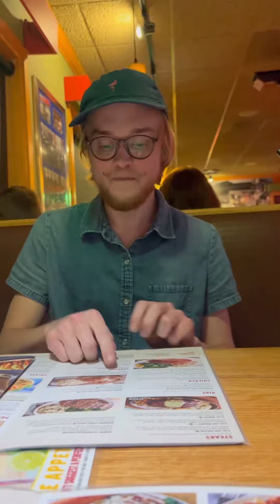Ventriloquists Order Food!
Landon Harvey and Jeff Goltz order dinner at Applebees using their ventriloquial skills!